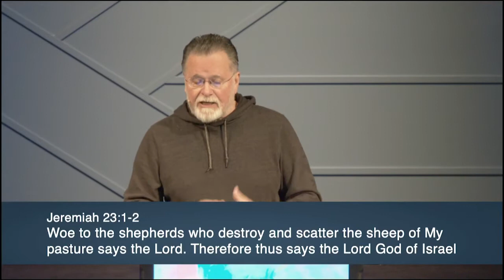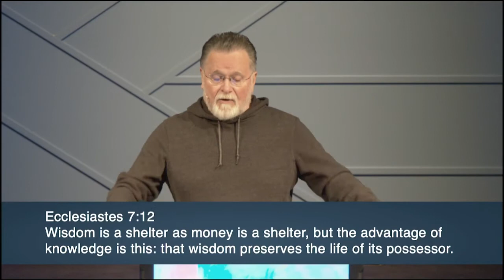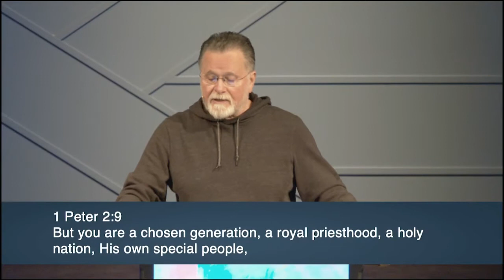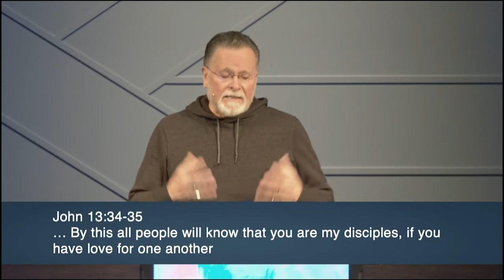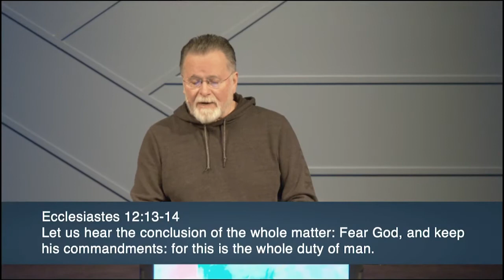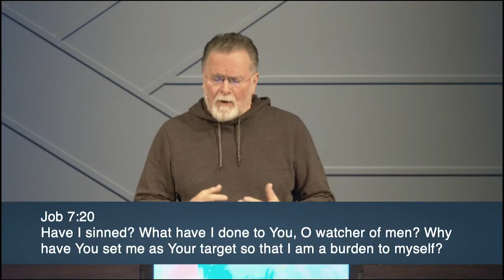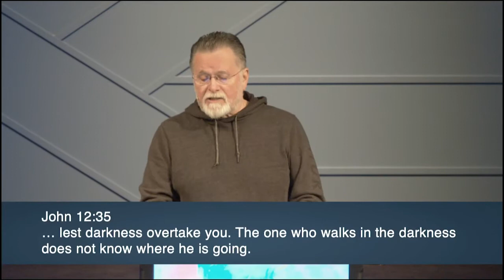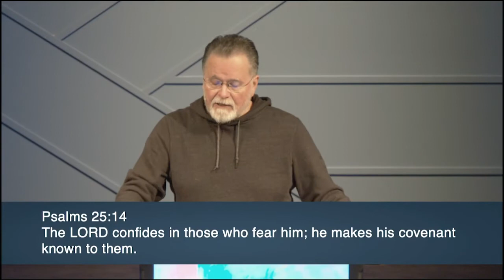Job 29:1-6 | When God Watched Over Me | 4.21.2021